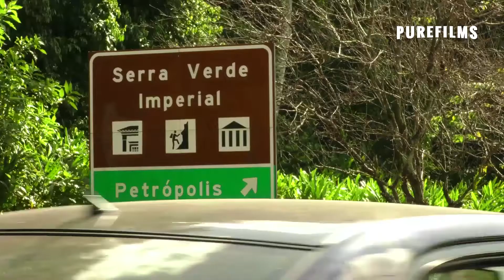Pet Loving Show (Documentary, Trailer)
Documentary Movie about the farm in Brazil with more than 100 animals found by veterinarian doctor.